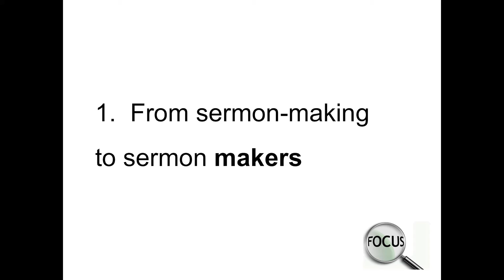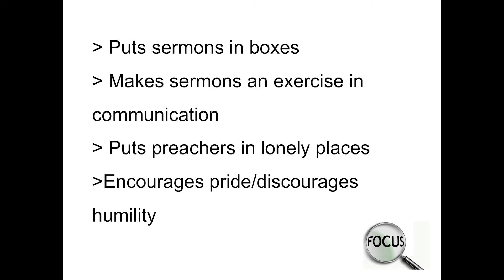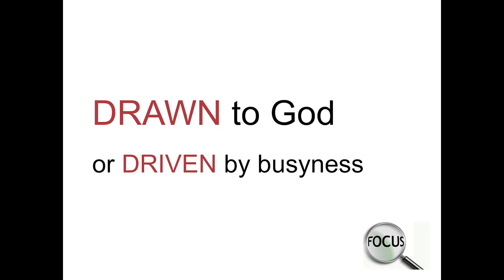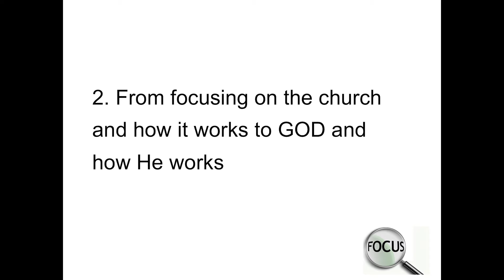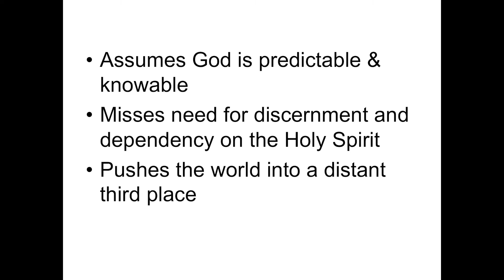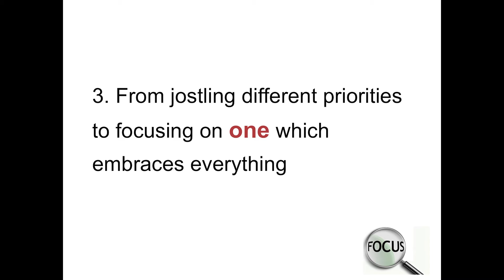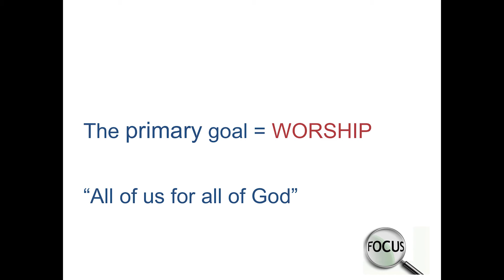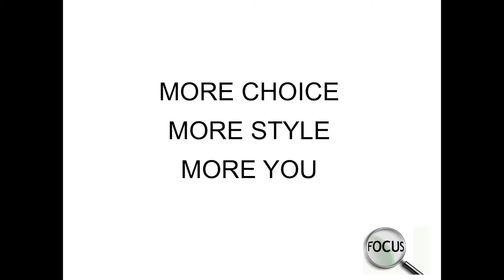Preaching Forum 2015 - Session two, "Shifting Focus"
Dr. Michael Quicke was the keynote speaker at the first annual Preaching Forum at Northern Seminary. In this session, Dr. Quick discusses the need for preachers to shift their focus.

Dr. Quicke is one of the key minds behind Northern Seminary's A New Kind of Preacher program, a program supported by the Lily Endowment as a part of their Strengthening the Quality of Preaching Initiative.